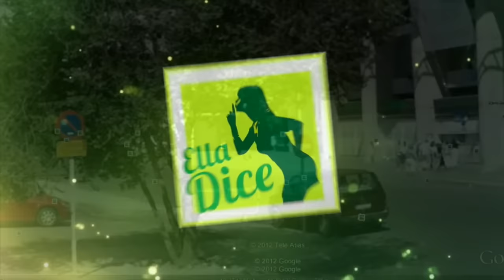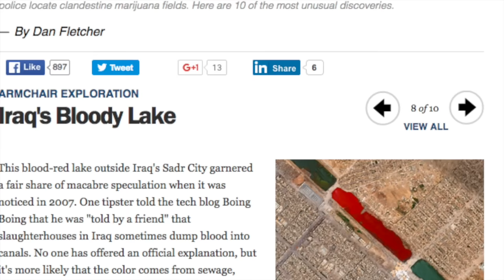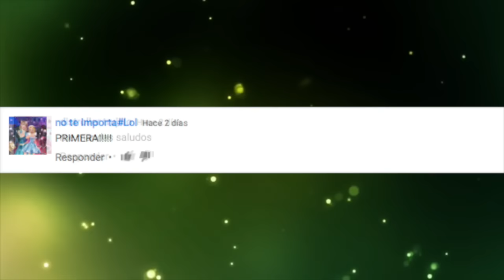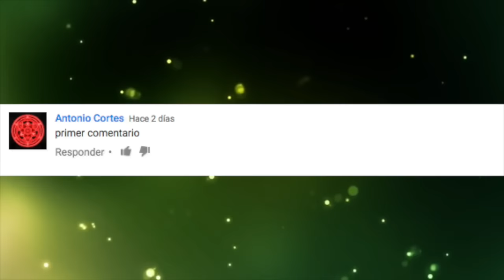Misteriosas fotografías de GOOGLE (Y SU EXPLICACION?)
REGALO iPHONE 7

SORTEO MUNDIAL YA QUE NO IMPORTA EN QUE PARTE DEL MUNDO VIVAS TU PUEDES GANAR, Y GRATIS YA QUE NO CUESTA NADA

3.- SIGUENO EN NUESTROS FACEBOOK

5.-COMENTA EN ESTE VIDEO Y ESCRIBE: YO QUIERO EL iPHONE7

7.- Y AHORA SI MUCHA SUERTE

Ya somos más de 187,491  de  almas suscritas y unidas en ELLA DICE